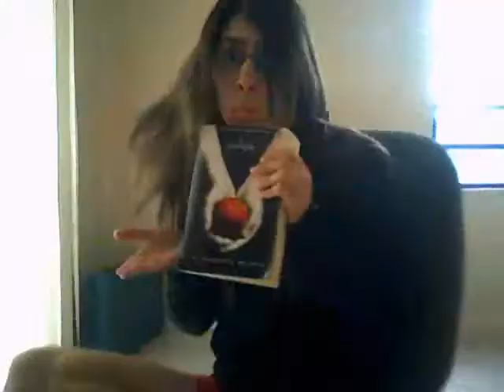Guess who got Miss Monday into Twilight!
Sorry I'm late. Life got in the Way. That rhymed...somehow...For those of you who've been asking I'll probably do my challenge next week if all goes well and I'll post it up. New Moon is awesome! Go see it if you haven't! Adam Lambert rocks my socks...and so much more...if you know what I mean *wiggles eyebrows suggestively*